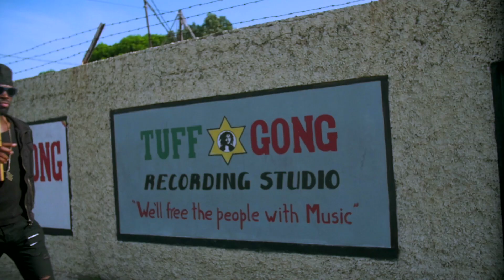Rubba Dub Again - Kirkledove ft Tarrus Riley Official Video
First video from the 'Rumble in The Jungle'Album from KIRKLEDOVE Records 2016